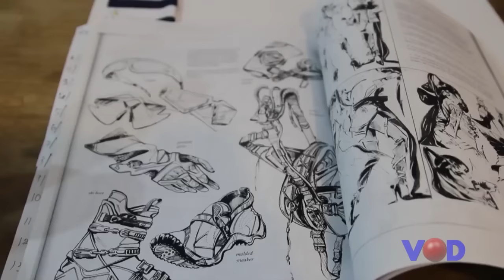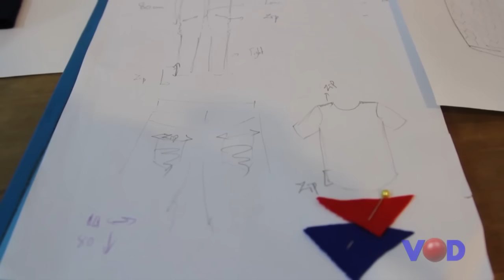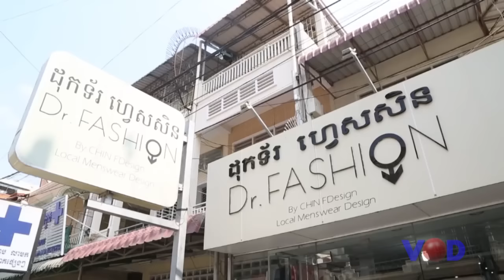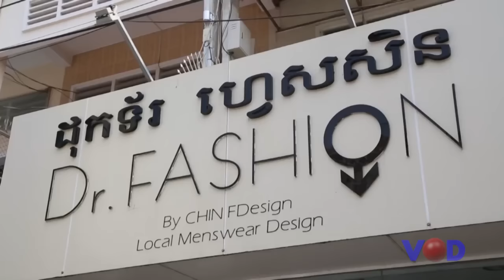លោក ហុង ឈិនថា ធ្វើការងារអ្វីមួយការជួយជ្រោមជ្រែងនឹងលើកទឹកចិត្តគឺជារឿងសំខាន់